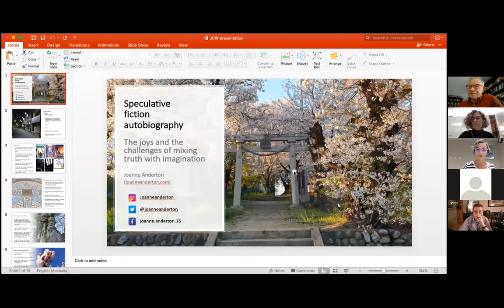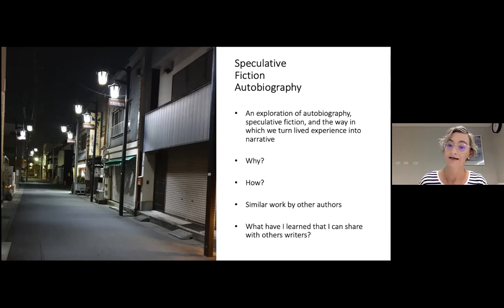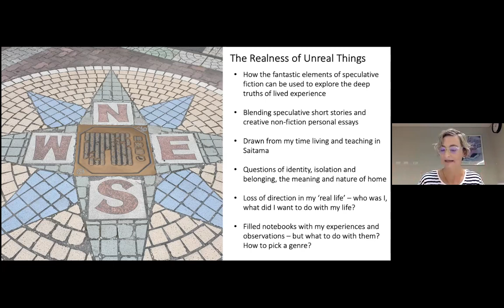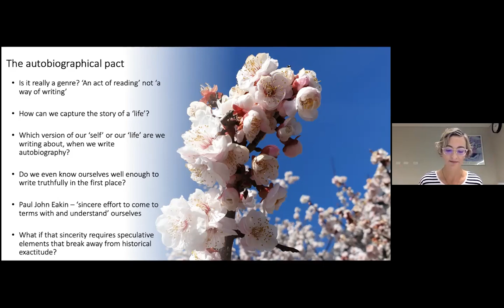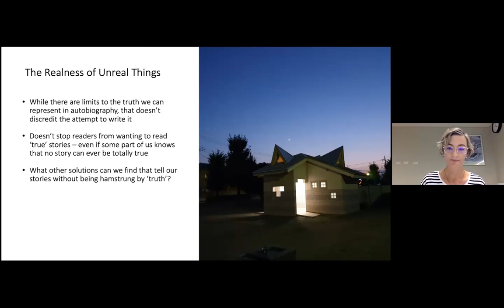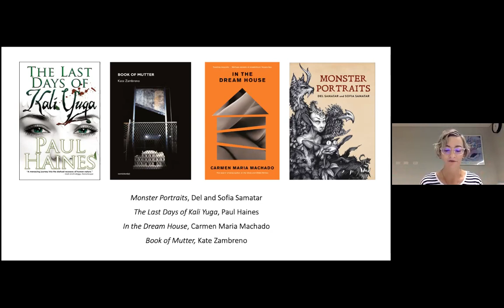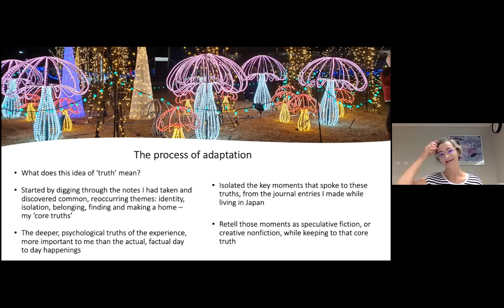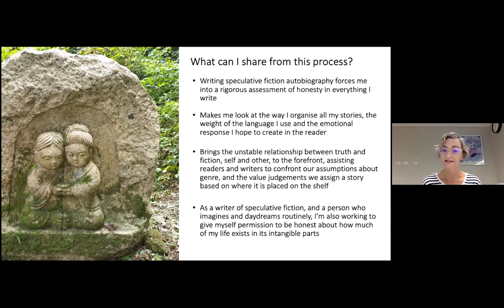JWC 2021 Joanne Anderton, "Speculative Fiction Autobiography"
Joanne Anderton
Speculative fiction autobiography: The joys and the challenges of mixing truth with imagination
Short Lecture with Q&A
Other Genre

This lecture is an exploration of autobiography, speculative fiction, and the way in which we turn lived experience into narrative. I will discuss the joys and challenges of adapting my time living in Japan into a ‘speculative fiction autobiography’, and what other writers can gain from my research and experimentation.

How do you recount a lived experience, when writing it as a traditional memoir feels incomplete? Is it possible to mingle science fiction, fantasy and horror with autobiography, but maintain a sense of truth?

My creative writing PhD, The Realness of Unreal Things, is an attempt to do just that. A mixed genre collection, this ‘speculative fiction autobiography’ blends speculative short stories and creative non-fiction, drawn from my time living and working in Japan.

In this lecture, I will discuss the process of adapting my experiences in this unorthodox way, what’s challenging about it, what’s fascinating about it, and what other writers can gain from my research and experimentation.

The role of factuality in memoir inhabits a problematic space. I propose that speculative fiction autobiography will enable writers to examine the deeper truths of their lived experience, by freeing us from the difference between the real and the unreal.

Joanne Anderton is an Australian author and PhD candidate. She has won awards for her speculative fiction, which includes the novels Debris, Suited and Guardian, and the short story collection The Bone Chime Song. She has published a children’s picture book and non-fiction in Island, Meanjin and The Japan News.